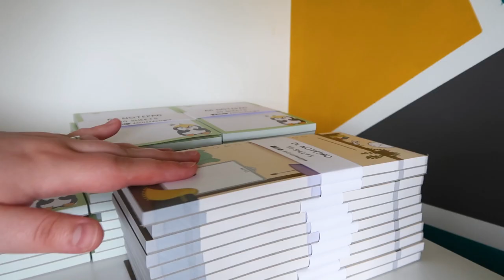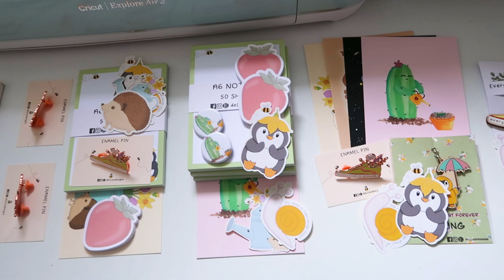STUDIO VLOG | Feeling grateful + NEW PRODUCTS LIVE! Helping my sister with a photography project |86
Hello lovely people  welcome to a brand new vlog! I'm getting this vlog up a little later this week as last week simply just ran away with me. I was helping my sister with a photography project and it wasn't really possible to film a lot of it and when I did have time it was almost the start of a new week! But hey ho, I hope you enjoy this much smaller vlog either way. Next week should be a a little busier, I have a fair few orders to pack which I am feeling super grateful for, I may even film a separate packing video but we will see :)

Have a wondeful day
-Adele